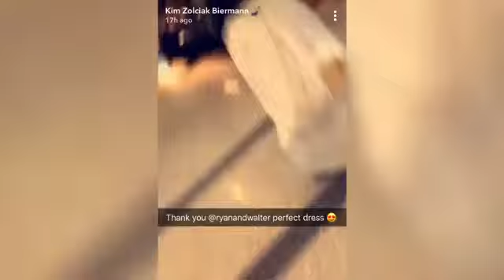Kim Zolciak heads home to Atlanta amid NeNe drama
Jet setter! Kim Zolciak heads home to Atlanta from Los Angeles amid NeNe Leakes drama.. Kim flew home with daughters Brielle and Ariana as well as her husband Kroy Beirman.